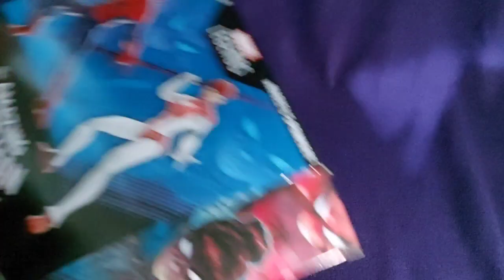UNBOXING MARVEL LEGENDS SPIDERMAN y SPINNERRET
un mega pack para mi des de Amazon USA je para mi el mejor spiderman  q hay . asta hoy con sus mejoras de spiderman  retro  y el toque de seresa con esa figura de MJ

me gusto mucho  estas figuras espero que les guste el video y oara su colecion dr spider vese  si le da ese toque je

cual es su figura de spiderman  o mj favorita

UNBOXING/REVIER MARVEL LEGENDS